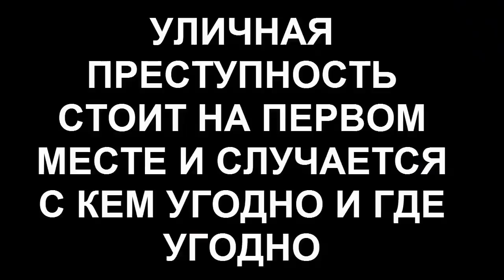ЧАРЛИ ЗЕЛЕНОФФА СНОВА ИЗБИЛИ! НЕПОБЕДИМЫЙ БОКСЁР ИЛИ ЧЕРТЯКА?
Привет разящие жалом пчёлы! Сегодня мы посмотрим как величайший боксёр всех времен Чарли Зеленофф, снова не угадал с выбором соперника и неожиданно для своего величия, получил по челюсти и по печени.